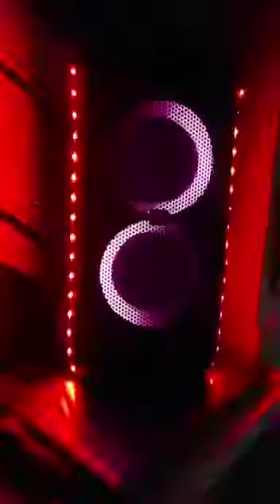UPGRADED JBL PARTYBOX 100 | ULTIMATE LIGHTSHOW | PAXI FIXI BASS BOOST | 100%VOL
(NOT SUITABLE FOR PEOPLE WITH EPILEPSY PROBLEMS!!!)

SPEAKERS: JBL PARTYBOX 100 (UPGRADED)
BLUETOOTH DEVICE: SAMSUNG GALAXY S7
CAMERA: SAMSUNG GALAXY A51

100%VOL
NO LFM
LIGHTSHOW
BASS TEST